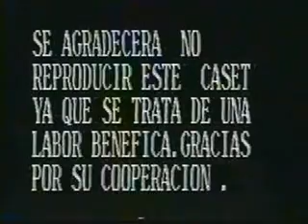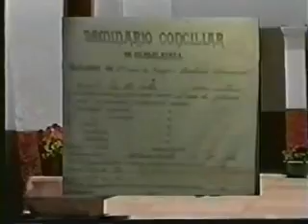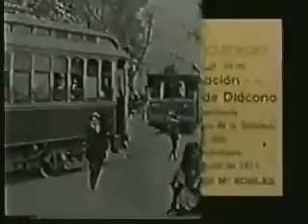Tecolotlan Jalisco 3er entrega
Documental con valiosa informacion de nuestro querido municipio, recabada por Vicente Huezo Suarez, a quien agradezco por compartirnoslo.